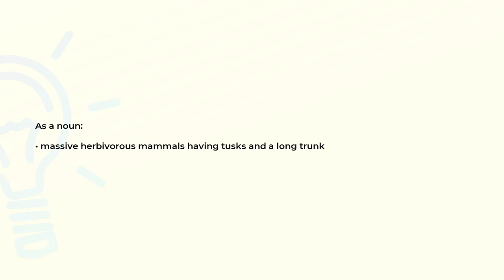What is the meaning of the word PROBOSCIDEAN?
Definition and spelling of the word PROBOSCIDEAN.

(00:00) Intro
(00:08) As a noun
(00:17) Spelling

As a noun (00:08):
• massive herbivorous mammals having tusks and a long trunk